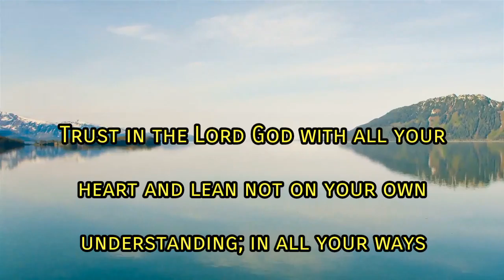Proverbs 3:5, 6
Proverbs from the Bible- Inspirational High Definition Videos